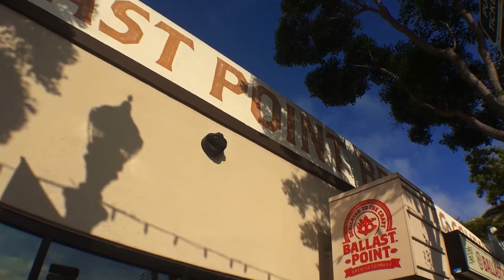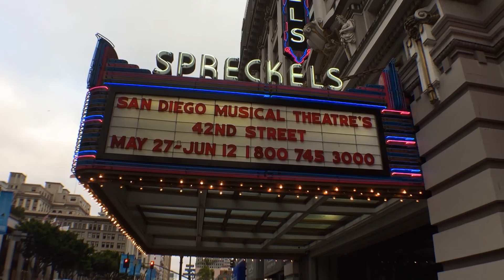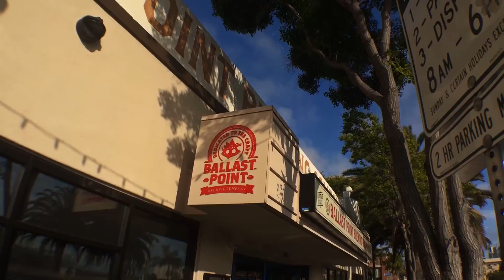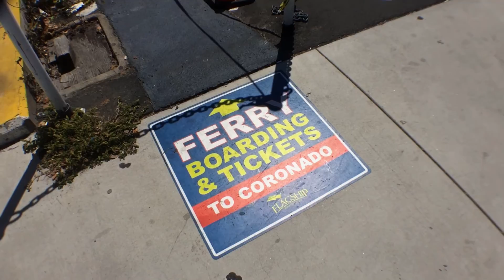Gaslamp Quarter & Coronado Island (San Diego, CA)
Amanda & Mike return to their old stomping grounds of sunny San Diego for the weekend, exploring the downtown Gaslamp Quarter, Little Italy, East Village and end the trip on the beaches of Coronado Island.  As a bonus, you can watch Mike repeatedly eat it as he tries to do a 180 board flip on a skimboard :)

We couldn't include all of our favorite San Diego spots in the video, so we've listed some of them here (in no particular order, except for Pokez, haha):

(Seriously, this spot is the best San Diego has to offer, especially if you're vegetarian/vegan)